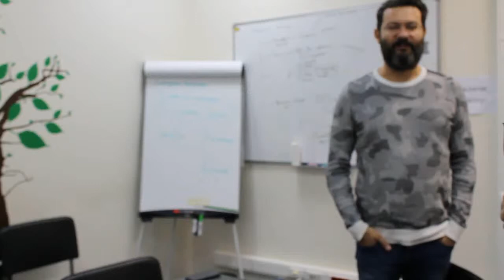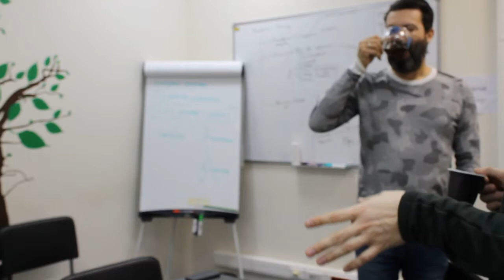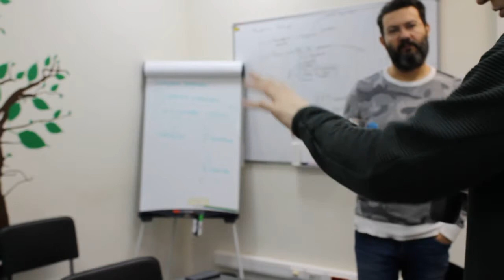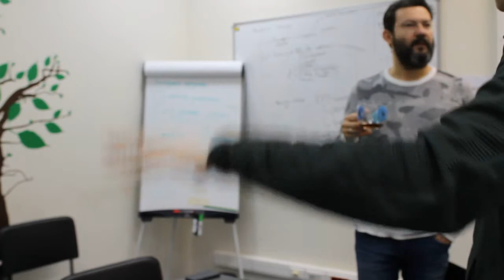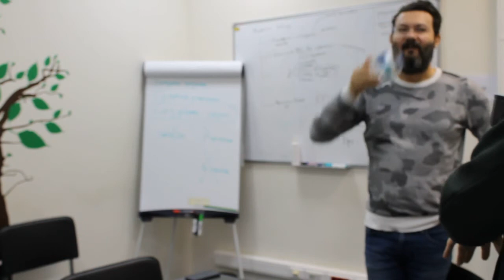Интервью с Иваном Боровиковым (Mindbox)